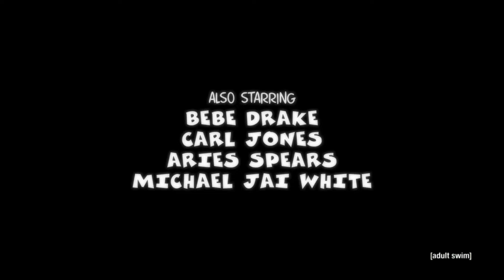May 30, 2022